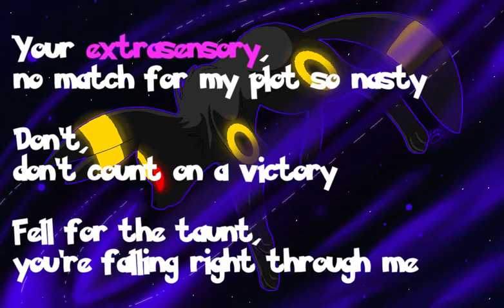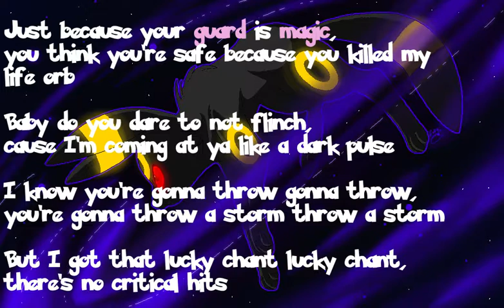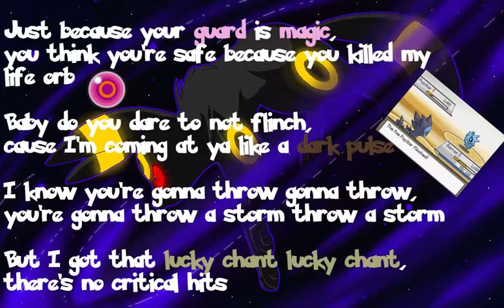Dark Pulse (Dark Horse Parody) - NateWantsToBattle Lyrics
Sorry I haven't been doing any lately, I'm currently on holidays and will be finishing school soon so I hope to do more soon. Also I cut it off probably a bit too early, but it went on for about 20 more seconds and I thought that was a bit too long.

~The lyrics to "Dark Pulse", a parody of "Dark Horse" (by Katy Perry ft. Juicy J) by NWTB, music and pictures are not owned by me.~

Please go check him out because he's a great person and singer! ^ω^